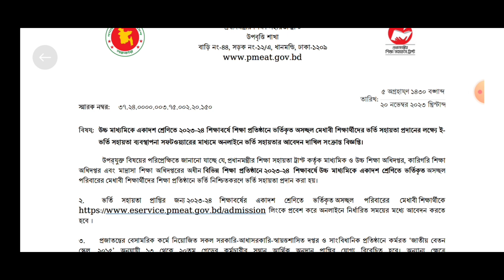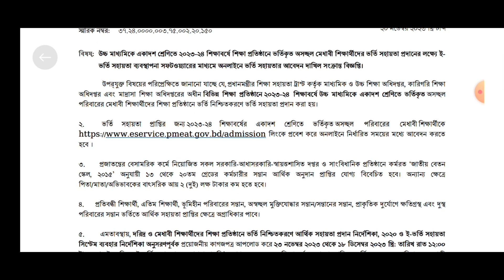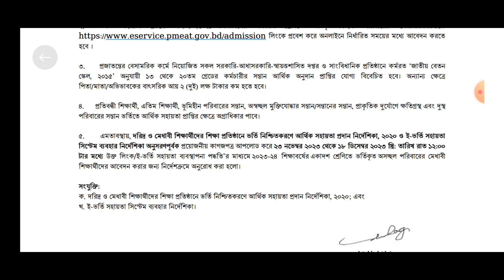একাদশ শ্রেণী ৮০০০ টাকা ভর্তি সহায়তা আবেদনকরার নিয়ম | HSC College 1st Year Scholarship Apply 2023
একাদশ শ্রেণির শিক্ষার্থীদের প্রধানমন্ত্রী শিক্ষা সহায়তা ট্রাস্ট উপবৃত্তি আবেদন ফরম পূরণ পদ্ধতি ২০২৩!

প্রধানমন্ত্রীর শিক্ষা সহায়তা ট্রাস্ট,প্রধানমন্ত্রীর শিক্ষা সহায়তা ট্রাস্ট আবেদন করার নিয়ম,উপবৃত্তি ফরম পূরণ করার নিয়ম ২০২৩,উপবৃত্তি ফরম পূরণ করার নিয়ম,একাদশ শ্রেণির উপবৃত্তি ২০২৩,প্রধানমন্ত্রীর শিক্ষা সহায়তা ট্রাস্ট,ষষ্ঠ ও একাদশ শ্রেণি প্রধানমন্ত্রীর শিক্ষা সহায়তা ট্রাস্ট,প্রধানমন্ত্রীর শিক্ষা সহায়তা ট্রাস্ট ২০২৩,শিক্ষা সহায়তা উপবৃত্তি,একাদশ শ্রেনী প্রধানমন্ত্রীর শিক্ষা সহায়তা ট্রাস্ট উপবৃত্তি,প্রধানমন্ত্রী শিক্ষা সহায়তা ট্রাস্ট বৃত্তি